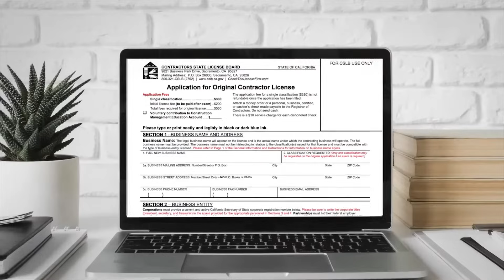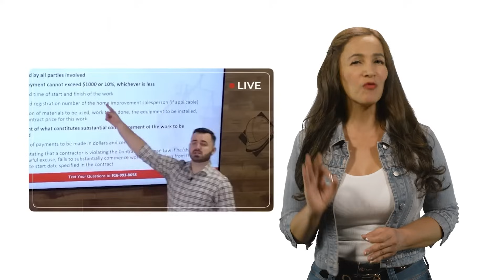Como Obtener su Licencia de Contratista de California | Contractors Intelligence School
Este video le guiara en como obtener su licencia de contratista de California. Para calificar por la licencia de contratista de California, deberá de tener estos requisitos:
-Tener 4 años de experiencia al nivel oficial (haciendo el trabajo sin supervisión)
-Tener al menos 18 años (es recomendado tener 23 años)
-Tener un numero de seguro social o ITIN